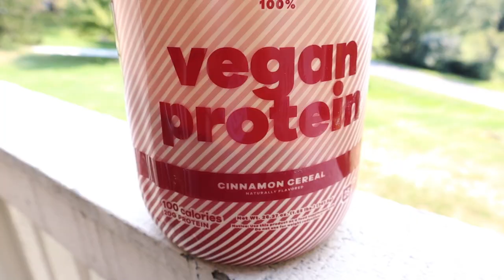My Final Video